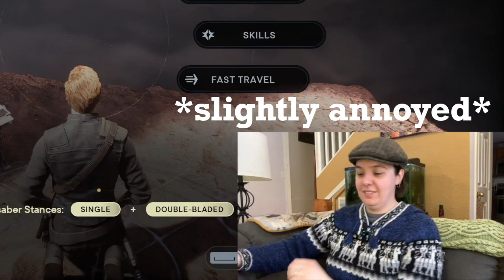Abridged: Let's Go Back to Jedha and Learn Some Aerial Acrobatics! (Jedi: Survivor-pt6)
Wow we have some Jedi aerobatics to learn but abridged! And we've fired the old game recorder and hired a new one! On this abridged episode, can we find the missing refuges and Anchorites on Jedha before the Empire does? Can we do some aerial acrobatics with some Nightsister Magick without constantly falling to our death? Only one way to find out!

We went through Star Wars Jedi: Fallen Order, might as well continue the story! Are we going to survive the sequel? Let's find out in Jedi: Survivor-pt7!